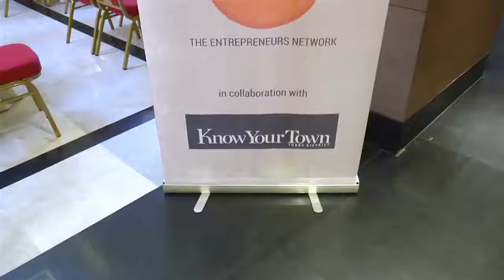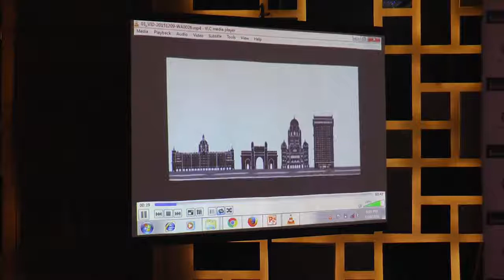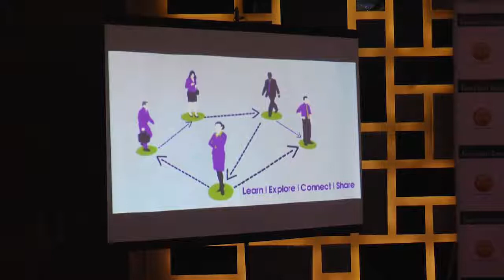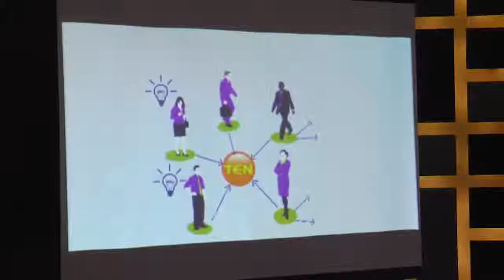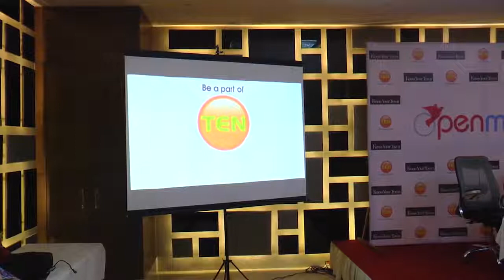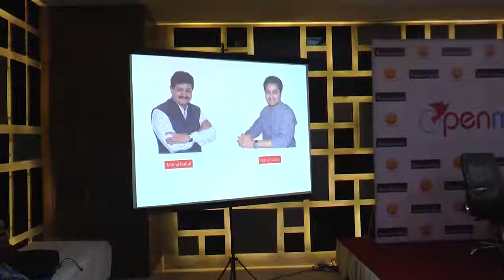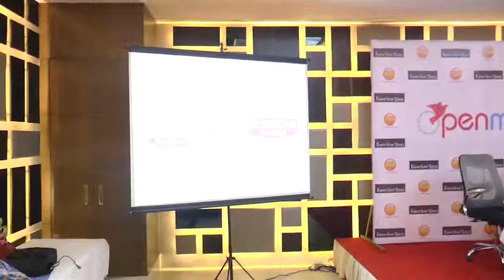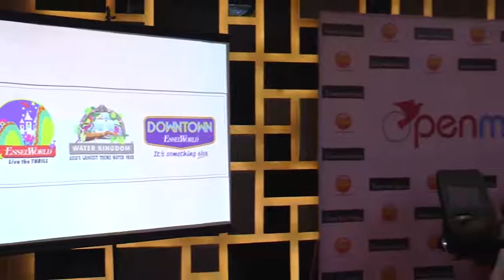Open Minds First Edition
Open Minds is a tete talk with a successful entrepreneur on their journey so far, business challenges and how they overcame it to be extremely successful.